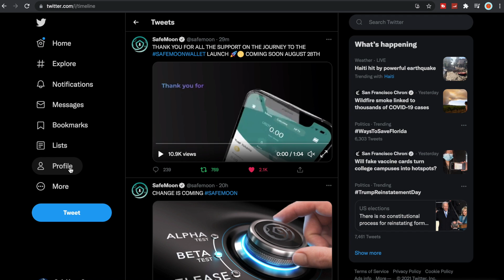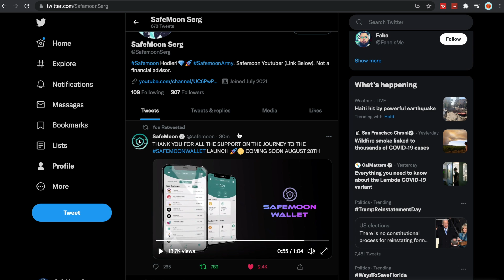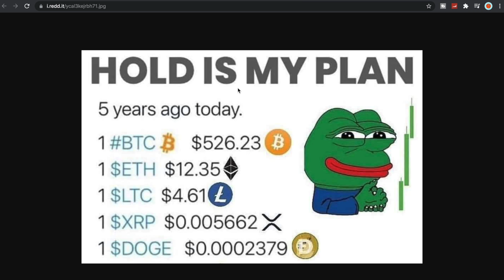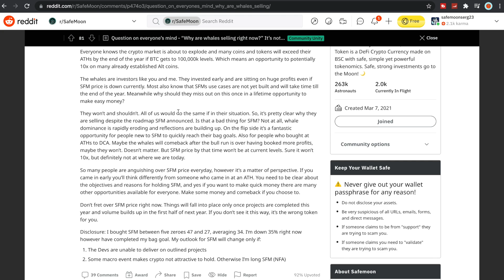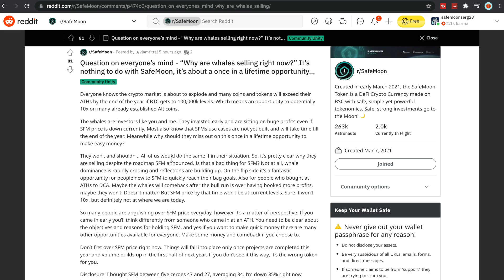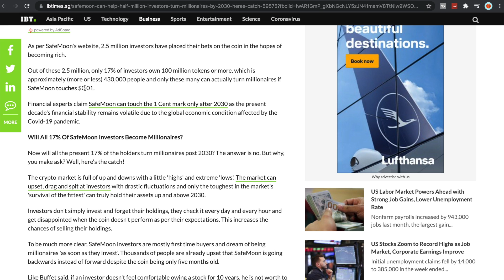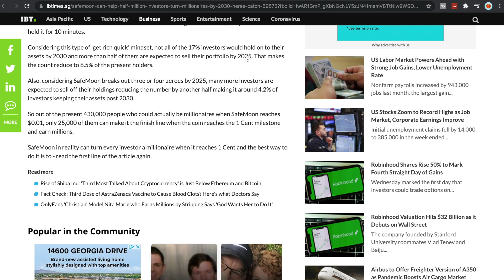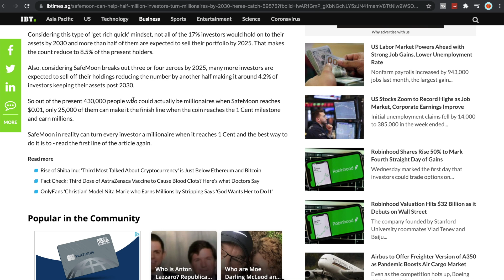THE TRUTH OF BECOMING A SAFEMOON MILLIONAIRE!